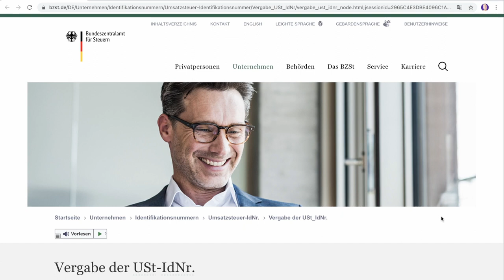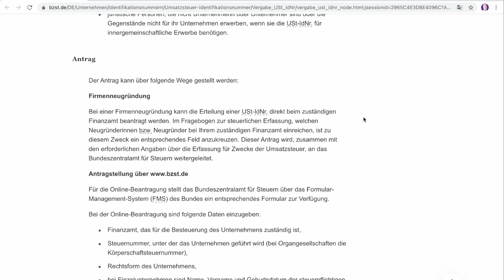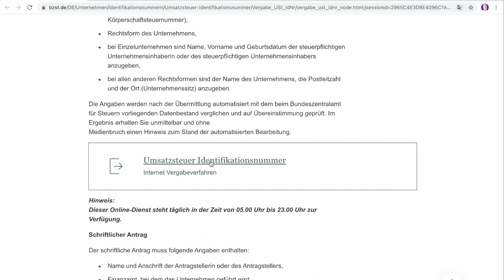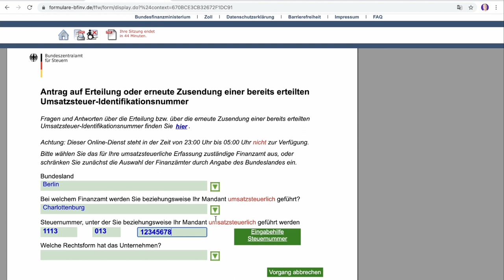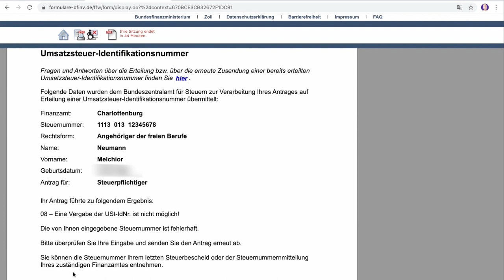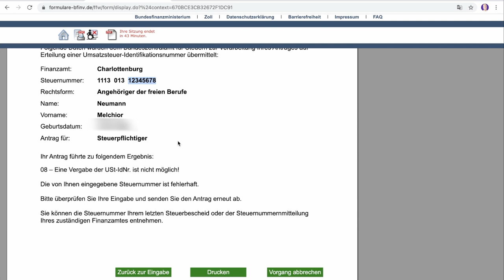USt ID Nummer beantragen | Schritt für Schritt Anleitung zur Umsatzsteuer-Identifikationsnummer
▬ Mehr Informationen ▬▬▬▬▬▬▬▬▬▬▬▬▬▬▬▬

Du hast Kunden im Ausland und machst internationale Geschäfte? Dann brauchst du unbedingt eine Umsatzsteuer-Identifikationsnummer! Wie du diese beantragst und woher du diese bekommst? Wir zeigen es dir in diesem Video Schritt für Schritt.

▬ Empfehlungen ▬▬▬▬▬▬▬▬▬▬▬▬▬▬▬▬

▬ Timestamps ▬▬▬▬▬▬▬▬▬▬▬▬▬▬▬

0:00 - Intro
0:15 - Hier findest du den Antrag für die USt-IdNr
1:57 - Deine Möglichkeiten zur Beantragung der USt-IdNr
2:50 - Online-Beantragung der USt-IdNr
6:03 - Dauer
6:24 - Tipp: Pflichtangabe im Impressum
6:42 - Outro